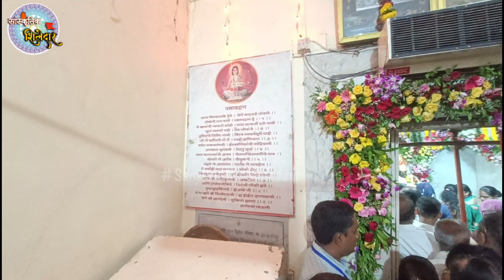Ashadhi Ekadashi Nimittane mi kele vithal mandir colaba ani prati pandharpur wadala che darshan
Channel owner 👉 Harish hande (Mavla)

Nature | Culture | Tradition | Food

On this channel you will experience the culture of Maharashtra such as videos of dhol tasha pathak, vlogs on - Festival, Forts, Temples, musical banjo, Palkhi miravnuk videos, Festivals of Maharashtra, cinematic videos, Shows, Beautiful places etc and lots of fun and entertainment so subscribe the channel its totally free !

Aapli sanskruti ani parampara pudchya yenaarya peedhi laa kalaavi. Aapli sanskruti ani parampara jopasnyacha Prayatna amhi karto ani karat raahu .Tar support kara karran apan saglech Sanskrutik Shiledaar ahot

Follow Harish hande on Instagram

Equipment used

1) Yungteng 188 Monopod -

2) Vivo Z1 pro

4) Boya M1 Mike